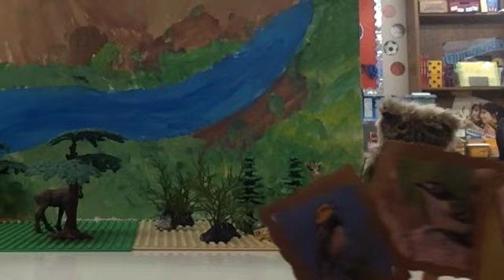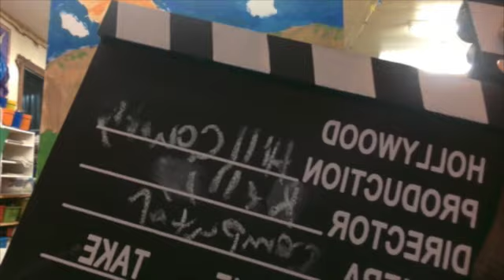Texas Hill Country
The Texas History Students at Thee Treehouse have a special public service announcement about the Texas Hill Country.